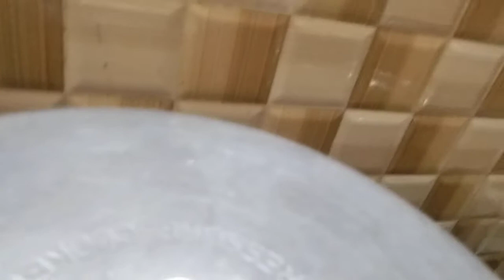New prepration...no editing 😉😉😉😉